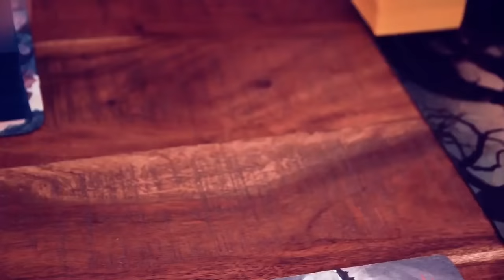70% WR!🔥Storming off in Standard!🌩️ Urabrask Izzet Deck😈 MTG Arena Gameplay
You shouldn't be sleeping on this Standard Urabrask Storm Izzet Deck!